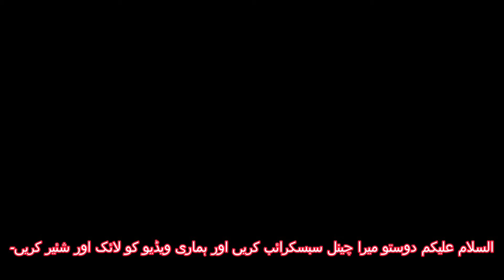Peer Ajmal Raza Qadri \New Full Jalali Bayan\\پیر اجمل رضا قادری \\نیو فل جلالی بیان\\@HFISLAMIC119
ʟɪᴋᴇ   |  sᴜʙsᴄʀɪʙᴇ   |  sʜᴀʀᴇ   |  ᴄᴏᴍᴍᴇɴᴛ
●▬▬▬▬▬▬▬▬▬ஜ۩۞۩ஜ▬▬▬▬▬▬▬▬▬●
Assalam O Alikum
Friends
Surah Ikhlas Ki Fazilat Aur Shan | Powerful Wazifa To Remove Worries | Bayan Ajmal Raza Qadri 2024
Peer Ajmal Raza Qadri New Bayan About Dr Zakir Naik || Jalali Bayan 2024 By Ajmal Raza Qadri\\
Peer Ajmal Raza Qadri Latest Bayan
new bayan
ajmal raza qadri bayan new
ajmal raza qadri new bayan 2024
bayan new 2024
peer ajmal raza qadri official
peer ajmal raza qadri video bayan
ajmal qadri emotional bayan
ajmal raza qadri full bayan
azmal raza qadri new bayan
bayan bayan
bayan by ajmal raza qadri
bayan new
best bayan
emotional bayan
full bayan
new bayan peer ajmal raza qadri
peer ajmal qadri
peer ajmal raza
raza ajmal qadri
ajmal
ajmal raja kadari ke byan
ajmal raza bayan
ajmal raza qadri bayan emotional
ajmal raza qadri emotional bayan
azmal raza qadri bayan
bayan 2024
bayan 2024 new
bayan of ajmal raza qadri
raza qadri bayan
emotional bayan
peer ajmal raza qadri new bayan
ajmal raza qadri emotional
hazrat musa ali salam ka waqia ajmal raza qadri
Hazrat Ali Razi Allah Tala Anha Ki Shahadat Ka Waqia
Hazrat Adam Se Pehle Ki Makhlooq Bayan Peer Ajmal Raza Qadri
28 Makhlooq Before Adam Bayan Peer Ajmal Raza Qadri